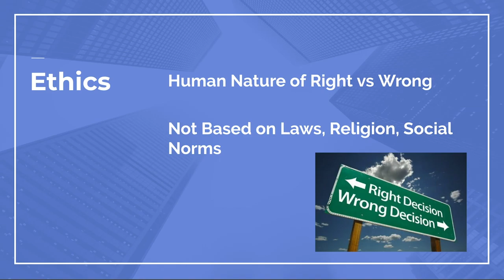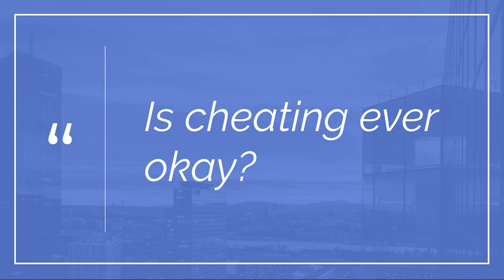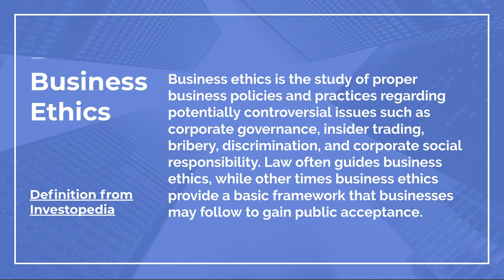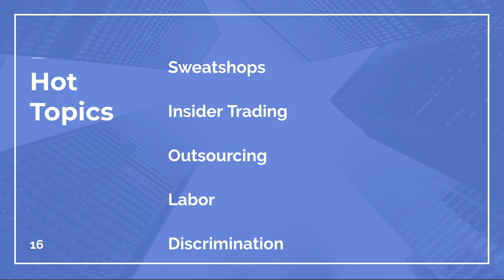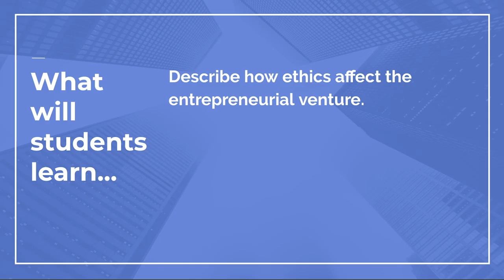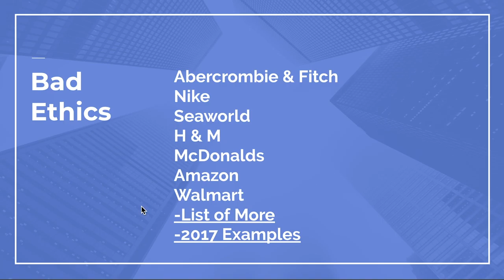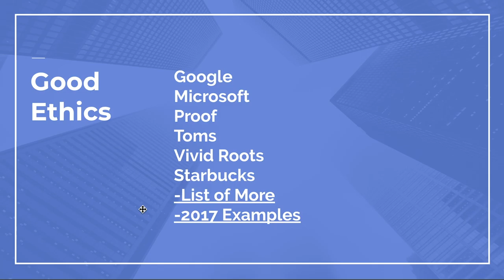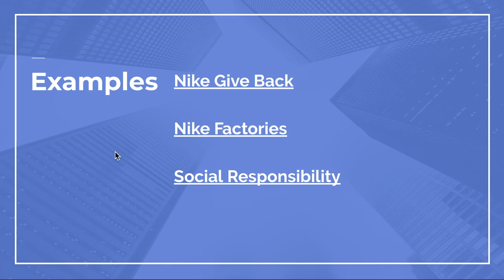SB Business Ethics Lecture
Link to My Lecture